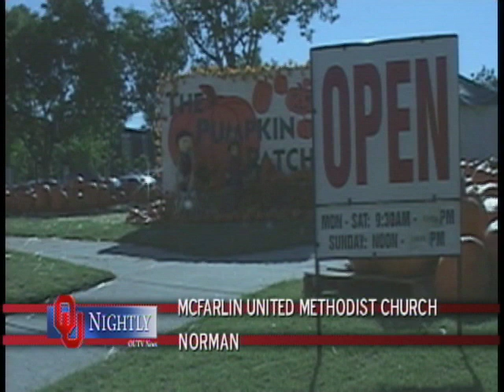Amy Slanchik Fall 2012